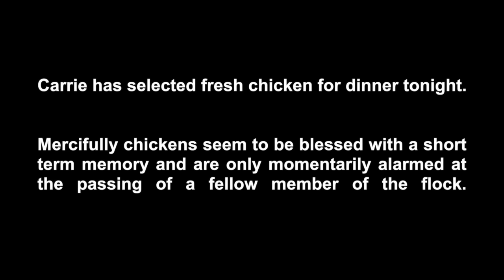Automata - A Moment of Silence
Carrie has decided that fresh chicken is a good dinner choice tonight. Out in the barnyard she dispatches one of the hens. Mercifully chickens seem to have rather rapid short term loss and they are only momentarily alarmed by Carrie's action. Henry the rooster reacts to the loss of one of the members of his harem.